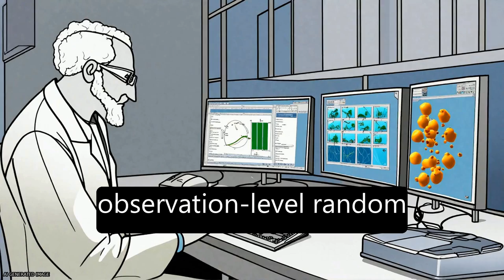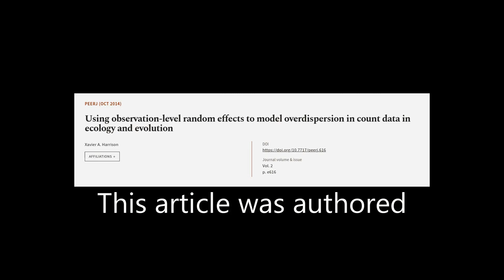Using observation-level random effects to model overdispersion in count data in ecolo... | RTCL.TV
### Keywords ###

### Article Attribution ###
Title: Using observation-level random effects to model overdispersion in count data in ecology and evolution
Authors: Xavier A. Harrison
Publisher: PeerJ Inc.

### Video Timestamps ###
0:00:00 - Summary
0:01:40 - Title
0:01:44 - Tail
0:01:48 - End